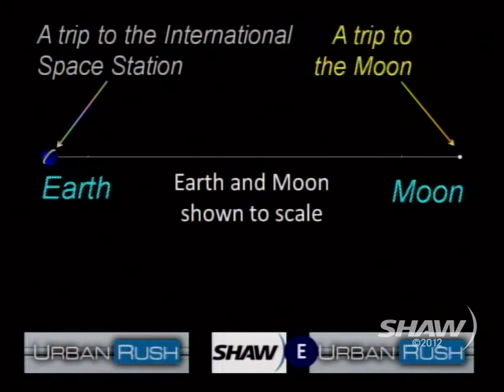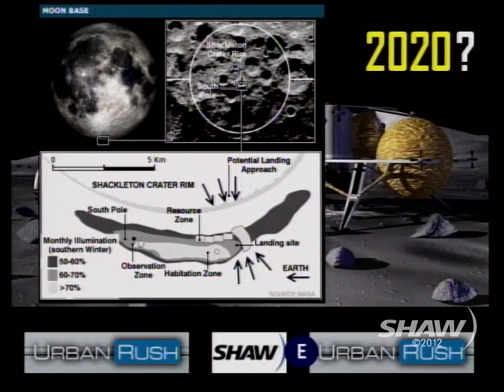Dr. Jaymie Matthews on UR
Dr. Jaymie Matthews appears on Shaw TV Vancouver's Urban Rush with hosts Fiona Forbes and Michael Eckford.